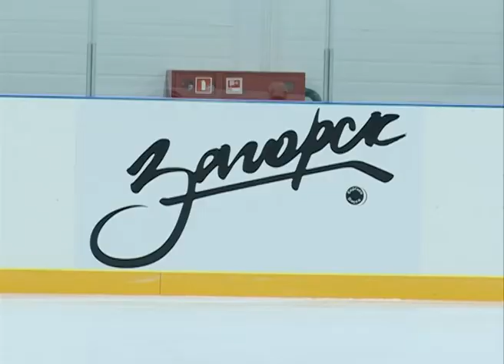Ледовый дворец в Сергиевом Посаде постепенно начинает свою работу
Юные спортсмены из детско-юношеской спортивной школы «Центр» уже начали тренировки на искусственном льду. Понаблюдать за хоккеистами приехал и глава Сергиево-Посадского района Михаил Токарев.